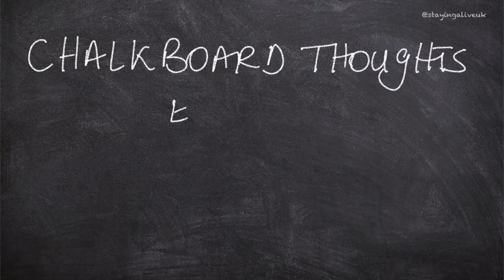Chalkboard Thoughts - November 18, 2021 - Episode 22 - LinkedIn Polls